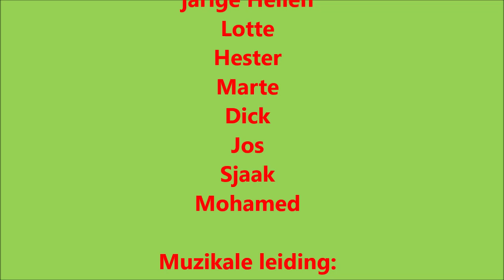Broklede kerst 21 kort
Vanwege de lockdown vrolijke christmas carols voor de leerlingen, hun ouders en de medewerkers van Broklede, de leukste school van Nederland!